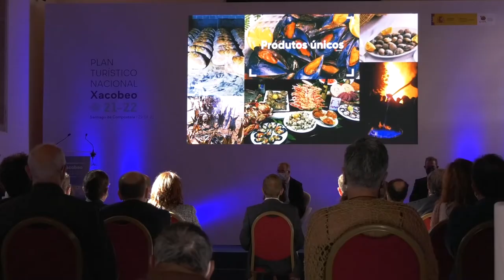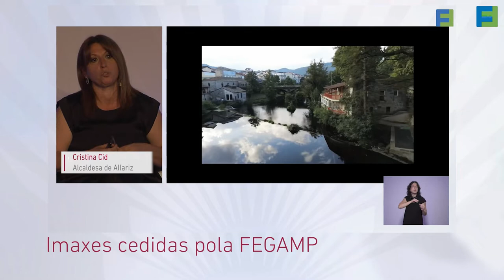Mesa Redonda: Os Concellos no Camiño de Santiago. Presente e Futuro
O acto, organizado pola Federación Galega de Municipios e Provincias (FEGAMP), enmárcase dentro da primeira xornada da Presentación en Galicia do Plan Nacional de Turismo 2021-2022 e conta coa presenza da Ministra de Industria, Comercio e Turismo, Reyes Maroto, que destaca a importancia do Camiño como "un dos principais atractivos turísticos de Galicia" e a necesidade de traballar na rede de destinos intelixentes, unha das grandes apostas da Deputación de Pontevedra.